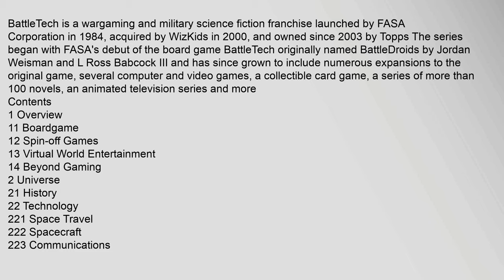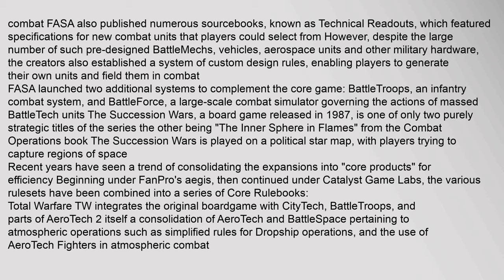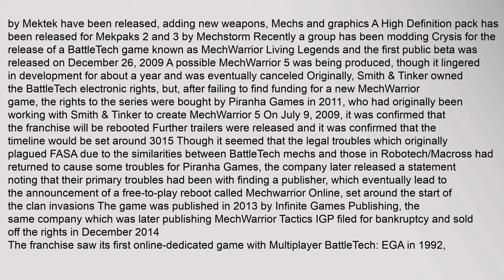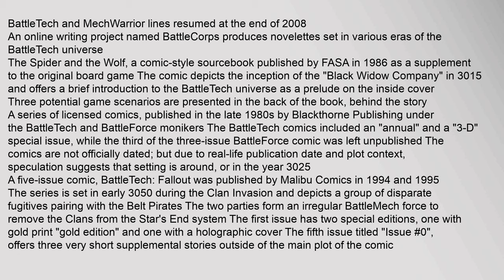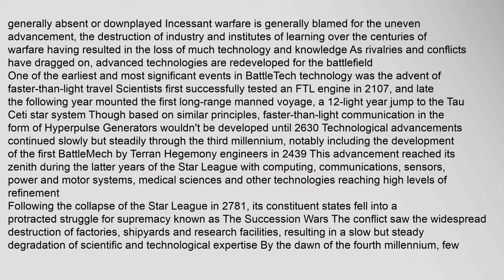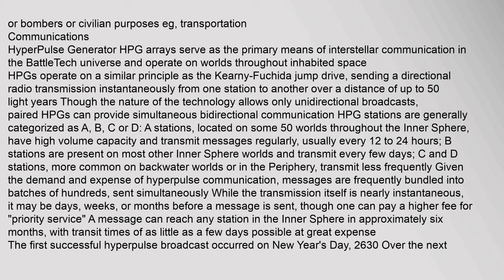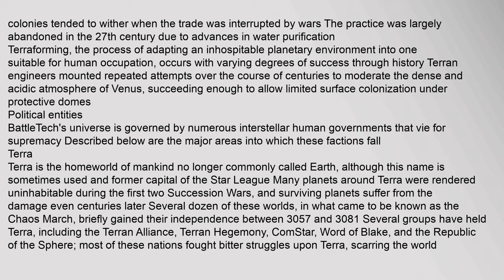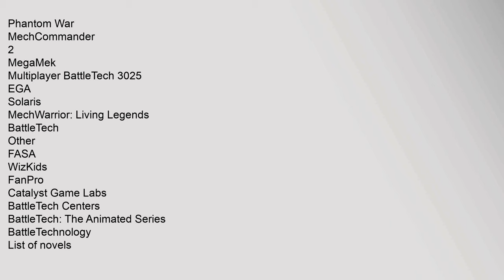BattleTech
BattleTech is a wargaming and military science fiction franchise1 launched by FASA Corporation in 1984, acquired by WizKids in 2000, and owned since 2003 by Topps2 The series began with FASAs debut of the board game BattleTech originally named BattleDroids by Jordan Weisman and L Ross Babcock III and has since grown to include numerous expansions to the original game, several computer and video games, a collectible card game, a series of more than 100 novels, an animated television series and more3
Contents
1 Overview
11 Boardgame
12 Spin-off Games
13 Virtual World Entertainment
14 Beyond Gaming
2 Universe
21 History
22 Technology
221 Space Travel
222 Spacecraft
223 Communications
224 Mechs
225 Bionics
226 Environmental engineering
23 Political entities
231 Terra
232 Inner Sphere
233 Periphery
234 Clans
235 Mercenaries
3 References
4 External links
Overview
Further information: List of BattleTech games
Chicago-based FASA Corporations original 1984 game focused on enormous robotic, semi-humanoid battle machines called BattleDroids4 The name of the game wbattletech, battletech mods, battletech pc game, battletech cheats, battletech mechs, battletech cartoon BattleTech